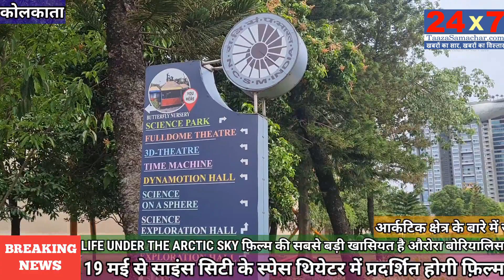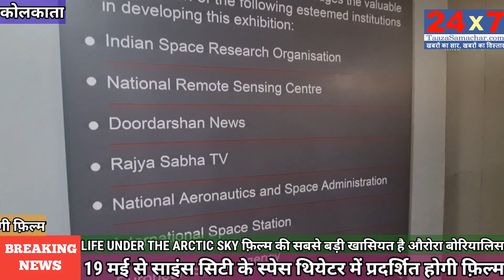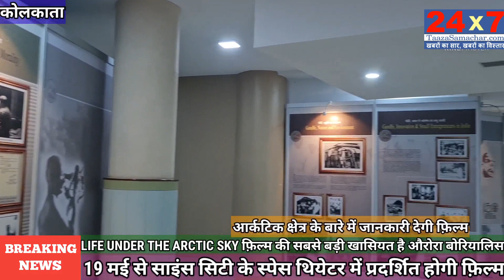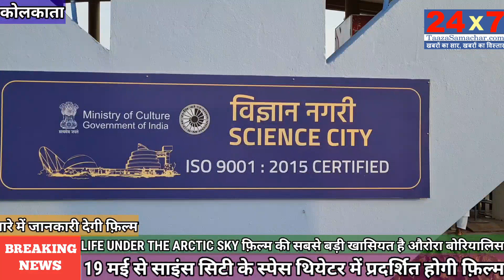Life under the Arctic Sky l Science City l Space Theatre l 24x7taazasamachar Report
Inauguration of a new Full dome film ‘Life under the Arctic Sky’ at Science
City, Kolkata

-The film takes the visitors on an immersive journey of life, folklore and captivating
astronomical features in the arctic region

Today, on the occasion of International Museum Day, a new full-dome film ‘Life under the Arctic Sky’ was inaugurated by Prof. Sibaji Raha, Chairman, Executive Committee, Science City and Former Director,
BOSE Institute, Kolkata in the Space Theatre of Science City, Kolkata.

The film takes you on an immersive journey of life, folklore, and captivating astronomical features in the
arctic region. Two hundred miles north of the Arctic Circle, near the jagged tips of Norway's crown, the
Sun does not set for weeks during the summer months, and the midnight sun bounces off fields of midsummer snow. This full-dome film features the Sami People of northern Scandinavia as they follow the reindeer migrations, much like their ancestors. A total of 10 filming expeditions and 105 days were made to the Arctic to capture the northern lights, the Sami and their reindeer, dog sledding, and the beautiful Arctic scenery.

Produced by Winner Pictures/Behind The Scenes Media, the 41-minute 3D film explores the natural beauty of the Arctic and Sami's Reindeer Herd Migration with the hunting of Northern Lights and the Folk tale of Fox Tail about the Aurora Borealis in the full-dome Theatre of Science City, Kolkata.

The system in the Space theatre is capable of screening high resolution, fulldome digital 2D and 3D content and Planetarium Shows by utilising six, high end, Christie Mirage projectors with an effective
screen resolution of at least about 30 million pixels, the product of a seamless blend on a completely new 23 degree tilted, 23-metre diameter dome using Ulteria Seam technology which utilizes a specialised
seamless joining process. This upgraded facility provides an immersive experience and the viewers feel as if they are being transported into the scenes that are being viewed and the objects in projection appear close enough to touch in 3D shows. While the last film ‘Australia's Great Wild North’ had 1,60,000 visitors, more than 74 lakh people had thrilling experiences in the films of this Space theatre since its inauguration.

“The films screened in the Space Theatre of Science City not only acquaint the audiences with the spectacular features of science but also provide an immersive experience. The film, ‘Life under the Arctic Sky’, transports you to the cold and beautiful environment of Arctic in the hot and humid summer of Kolkata. This film will
be screened in 6 shows daily between 12 noon to 5 pm. Initially, it will be in English & Hindi but soon we will
have shows in Bengali also”.–said Shri Anurag Kumar, Director, Science City, Kolkata.